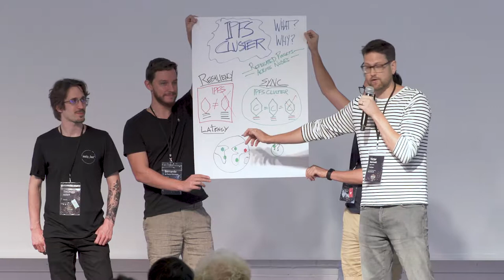Poster Sessions // IPFS Cluster Part 1